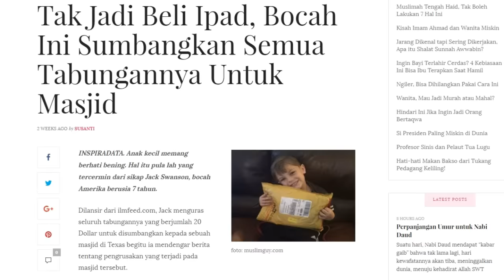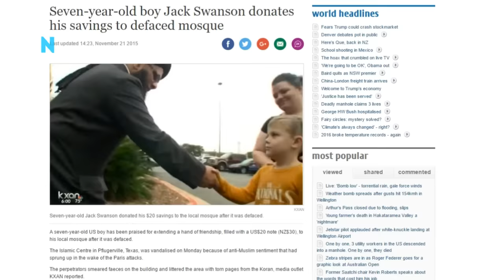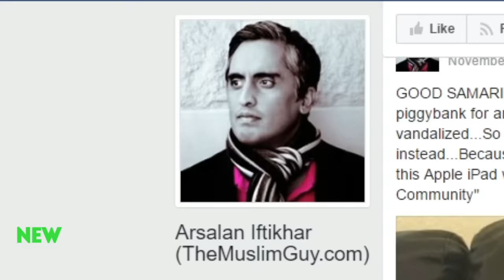Tak Jadi Beli Ipad, Bocah Ini Sumbangkan Semua Tabungannya ke Masjid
Sungguh mengharukan apa yang dilakukan oleh anak laki-laki yang belum genap berusia 7 tahun bernama Jack Swanson.

Jack telah telah mengambil semua uang di celengannya untuk disumbangkan ke masjid di Texas, Amerika Serikat. Menariknya lagi, uang sumbangan iitu sebenarnya adalah tabungan yang akan digunakannya untuk membeli iPad.